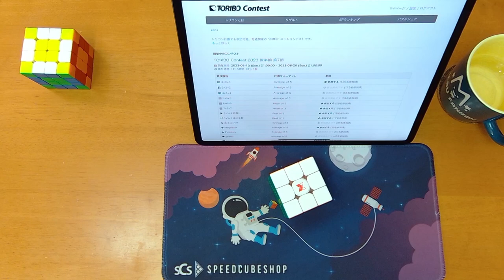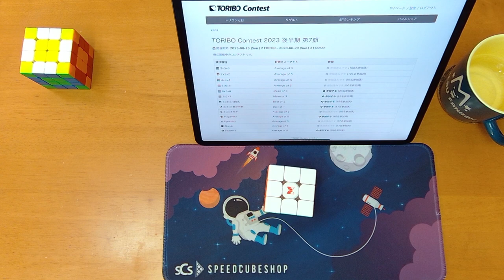TORIBO Contest 2023 後半期 第7節 3×3×3 18.598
これを撮る前に11.600秒を出して満足してしまったので次のパーツが何も見えなかった。

使用キューブ: X-Man Design Tornado V3 M Pioneer

00:00 Start
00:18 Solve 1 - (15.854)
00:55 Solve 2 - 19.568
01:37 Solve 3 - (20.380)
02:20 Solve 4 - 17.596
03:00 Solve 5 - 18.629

[Solve 1]
 2.204 Cross(W)
 3.929 F2L#1
 6.043 F2L#2
 7.743 F2L#3
10.123 F2L#4
11.462 OLL(45)
15.854 PLL(Aa)

[Solve 2]
 3.662 Cross(Y)
 7.825 F2L#1
10.388 F2L#2
13.748 F2L#3
15.179 F2L#4
16.401 OLL(45)
19.568 PLL(T)

[Solve 3]
 2.173 Cross(B)
 5.535 F2L#1
 7.082 F2L#2
 9.759 F2L#3
13.952 F2L#4
16.657 OLL(14)
20.380 PLL(Gc)

[Solve 4]
 2.029 Cross(O)
 4.466 F2L#1
 7.829 F2L#2
 9.853 F2L#3
11.433 F2L#4
14.139 OLL(22)
17.596 PLL(F)

[Solve 5]
 2.142 Cross(B)
 5.148 F2L#1
 8.098 F2L#2
10.269 F2L#3
11.551 F2L#4
13.809 OLL(29)
18.629 PLL(Rb)